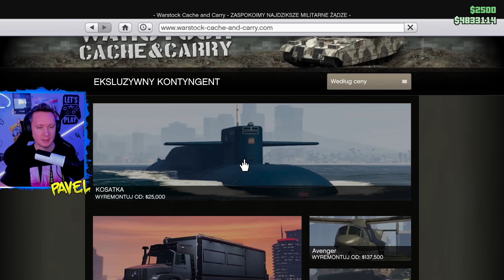GTA 5 ONLINE Po Polsku💥TEGO NIE KUPUJ! - DLC THE CHOP SHOP #1987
GTA 5 Online Po Polsku czyli seria, w której bawimy się na wszelkie, możliwe sposoby. GTA Online to naprawdę świetne miejsce do wspólnej zabawy ze znajomymi, o czym zresztą możecie sami się przekonać.

🍿 DZIĘKI za obejrzenie, WPADNIJ jutro o 18:00 na KOLEJNY film!

🎮 GRAŁEM z: @Yoshella @theoneren

...WIĘCEJ na kanale, w zakładce INFORMACJE